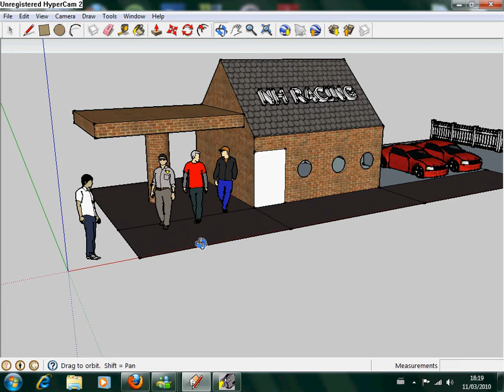NH PIT BUILDING 3RD SCREENS !!!!!!!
3RD SCREENS